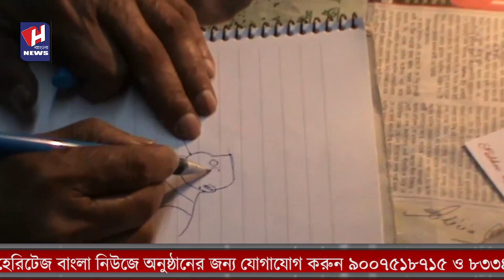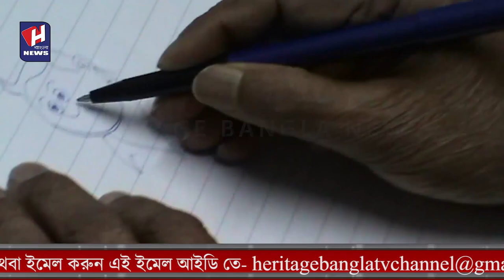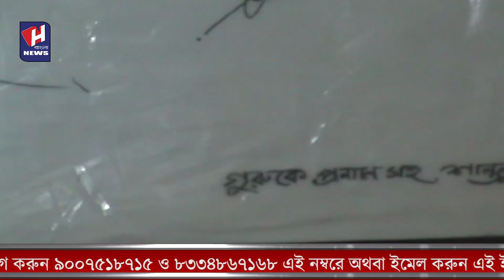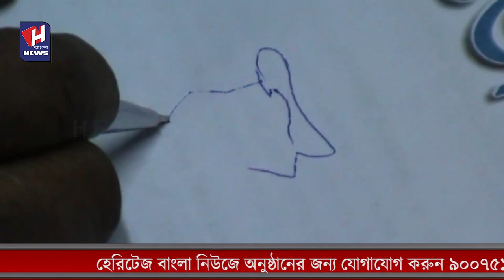"Living Legend" Narayan Debnath